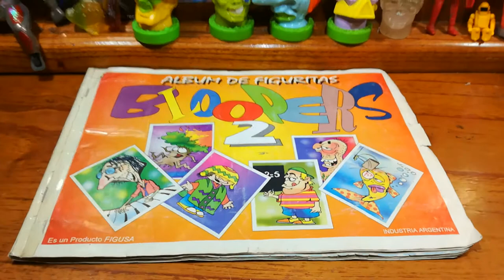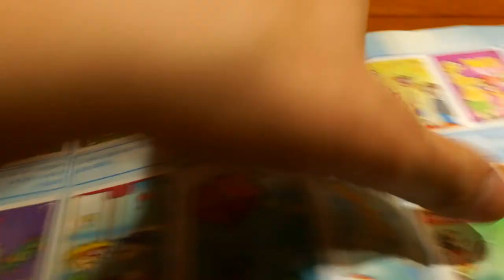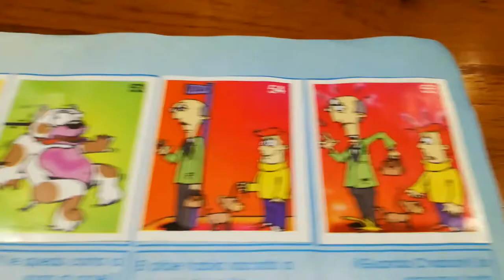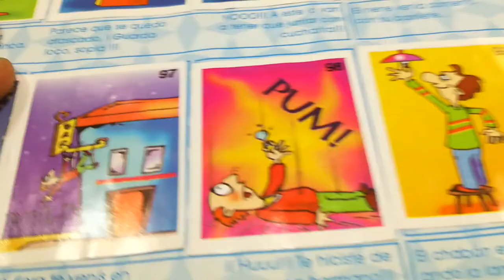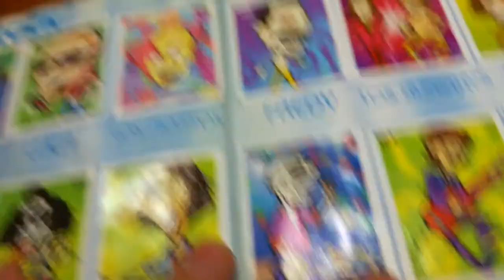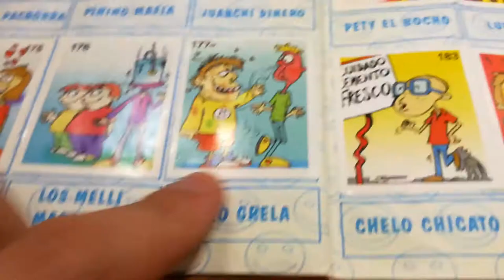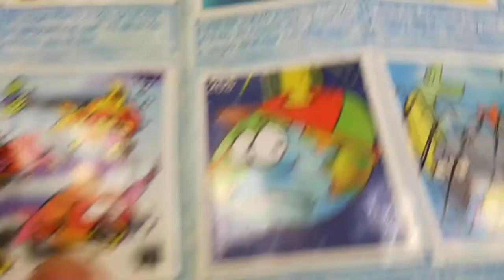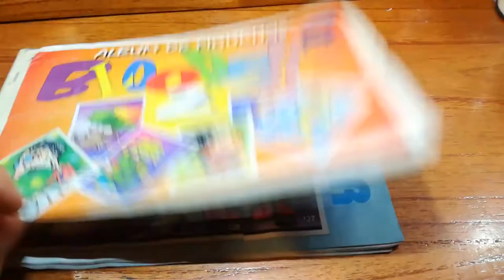Bloopers 2, álbum chabacano de extraño concepto.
(resubido porque como un boludo no le habia puesto la musikita de fondo)

En este densísimo video repasamos las páginas del álbum "Bloopers 2" de la mítica editorial Figusa. Un album singular y vasto, propablemente el mas grande de la editorial.